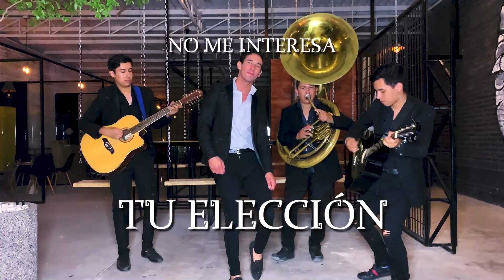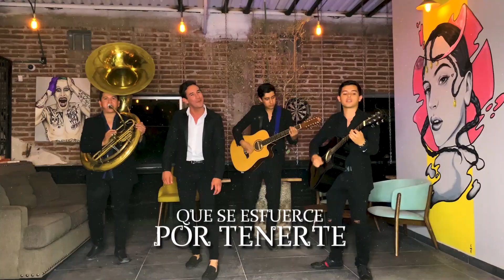Tu Eleccion-Guillermo Rubio (VIDEO LYRIC 2019)